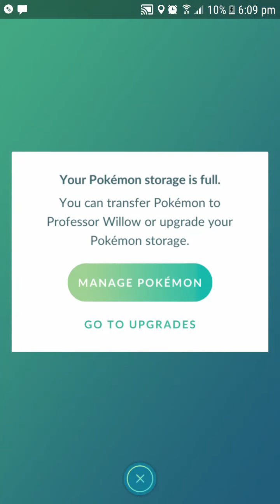Battling a Klink raid